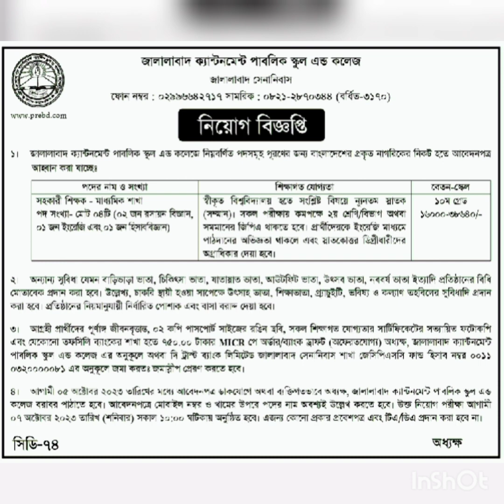জালালাবাদ ক্যান্টনমেন্ট স্কুল এন্ড কলেজে নিয়োগ বিজ্ঞপ্তি 2023 job circular 2023